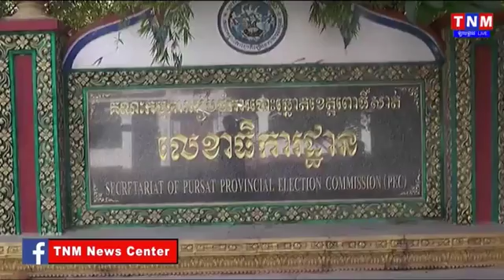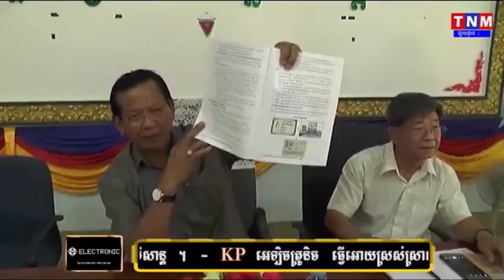គណៈកម្មការរៀបចំការបោះឆ្នោតខេត្តពោធិ៍សាត់បើកកិច្ចប្រជុំចុះឈ្មោះរៀបបញ្ជីបោះឆ្នោតថ្មីឆ្នាំ២០១៦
គណៈកម្មការរៀបចំការបោះឆ្នោតខេត្តពោធិ៍សាត់ បានបើកកិច្ចប្រជុំសម្រាប់ការចុះឈ្មោះការបោះឆ្នាតដើម្បីរៀបចំបញ្ជីបោះឆ្នោតថ្មីឆ្នាំ២០១៦